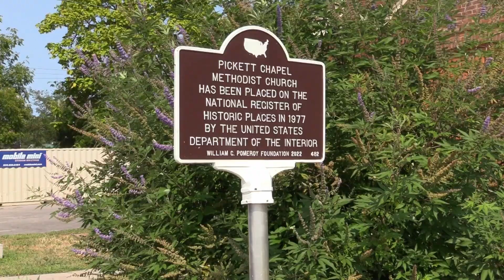Wilson County 225th Anniversary- Pickett Chapel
Wilson County will celebrate it’s 225th anniversary on October 26th at Fiddlers Grove. The event is free and open to the public.

To gear up for the big day, County Commissioner and Historian Jerry McFarland is visiting unique sights throughout Wilson County that are steeped in history.